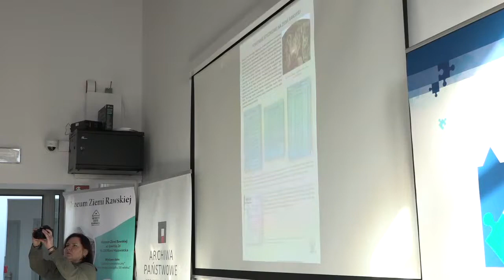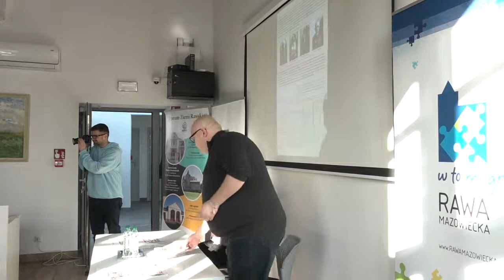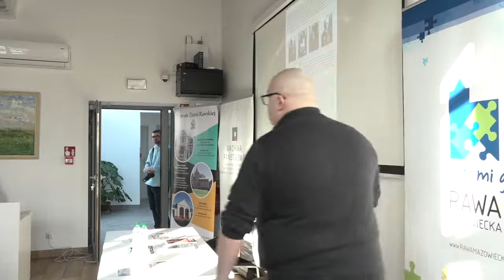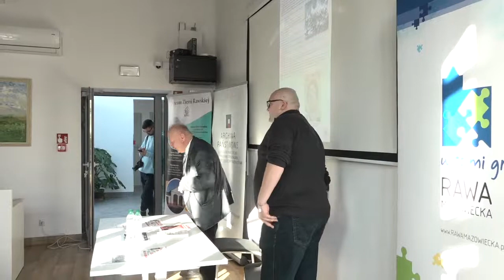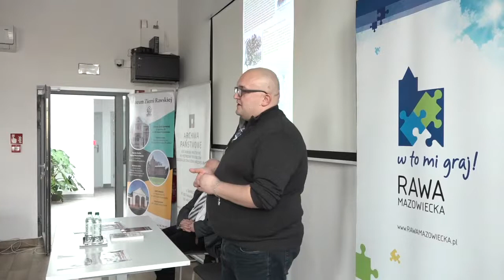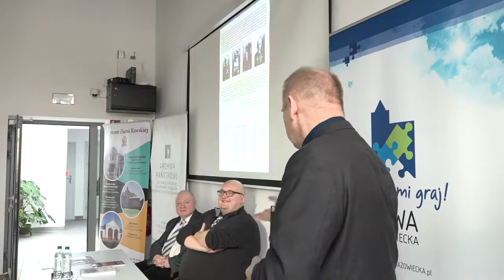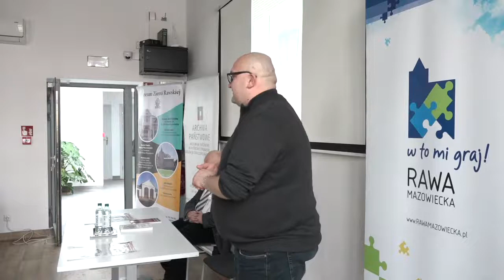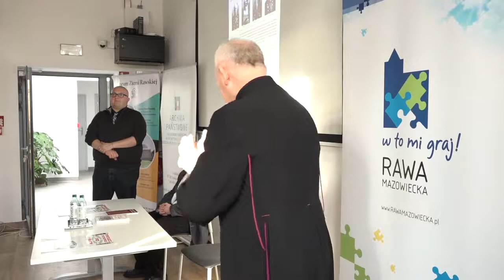Transmisja- debata historyczna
"Bitwa o Rawę 4 lutego 1863 i inne epizody. Z dziejów Powstania Styczniowego na ziemi rawskiej w 160. rocznicę" -debata historyczna